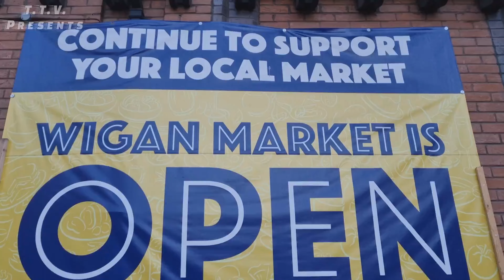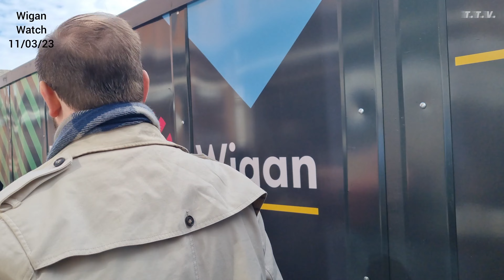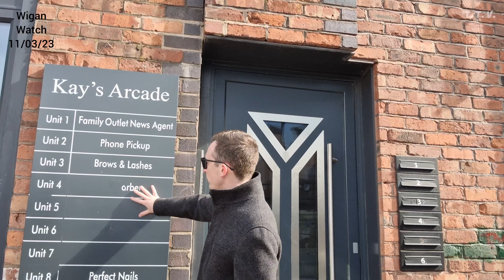Wigan Watch 11/03/23 Saturday walk and talk around the Town Centre with Luke Marsden & Peter Barnes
Luke Marsden 2008 Big Brother contestant, Wigan Post columnist and former record holder for switching on Wigan Christmas lights.
Peter Barnes Talk TV & GB News contributer and former Wigan resident.
Both born and bred in the town.
Was a fun walk recording this bumper episode.